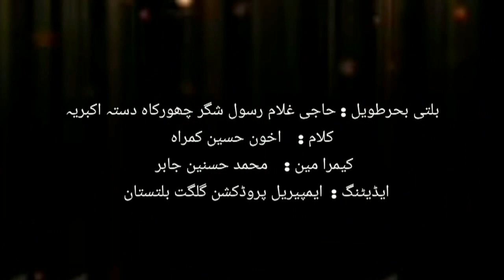BALTI BARTAVIL | Haji Ghulam Rasool Shigar Churka| بلتی بحرطویل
This Channel is to spread the message of Ahlulbayt A.S

All Images, Picture,show in the video belongs to the respected owners.